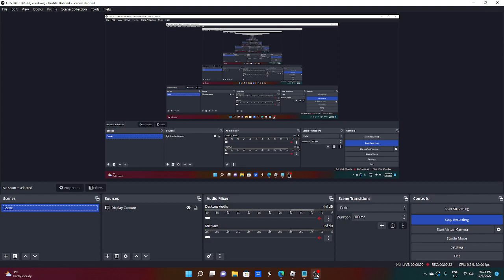NEW 500 CLAN REROLL SPINS CODE! PROJECT SLAYERS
all new project slayers codes roblox 2022